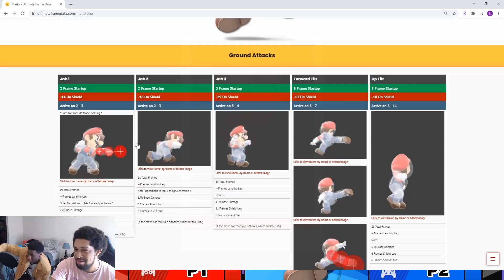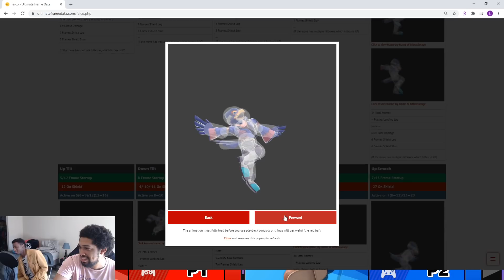The Falco Agenda Explained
Catch me on Twitch! I go live on weekdays at 11am PST

Follow Zenyou!